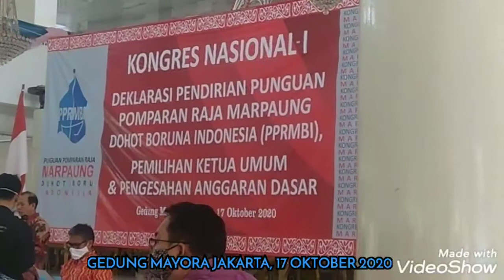Mars Raja Marpaung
Cipt : St. Kapler Marpaung, M.Min.